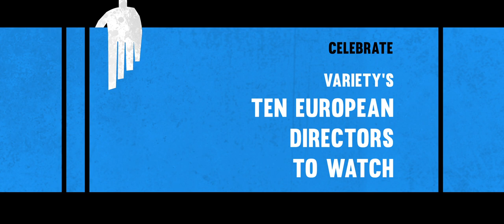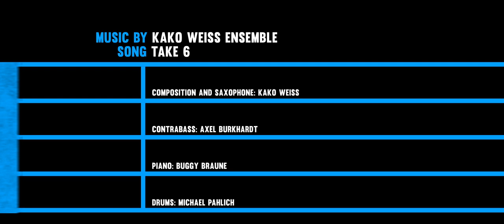Variety's Ten European Directors To Watch 2013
Variety's Ten European Directors To Watch 2013 at the Karlovy Vary International Film Festival.
Felix van Groeningen (Belgium), Emil Christov (Bulgaria), Mika Ronkainen (Finland), Simon Gross & Nana Ekvtimishvili (Georgia), Elina Psykou (Greece), Elisa Fuksas (Italy), Roar Uthaug (Norway), Wojtek Smarzowski (Poland), Gabriela Pichler (Sweden) and Michiel ten Horn (The Netherlands).